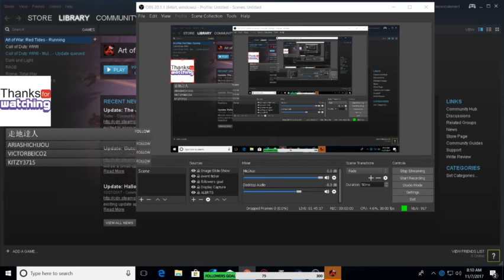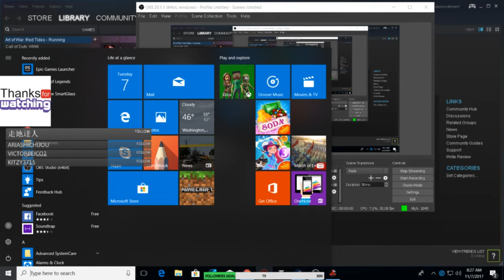Art of War Red tides current rank 57 in the USA @jjsgamertv top tier plays yo